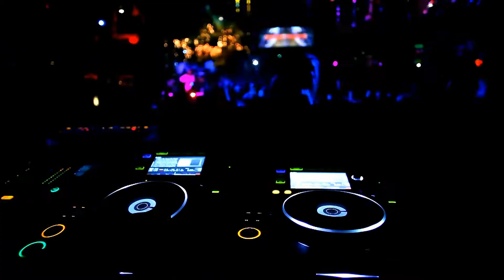HD Adrian Sina Ft Beverlei Brown - I Can't Live Without You.mp4